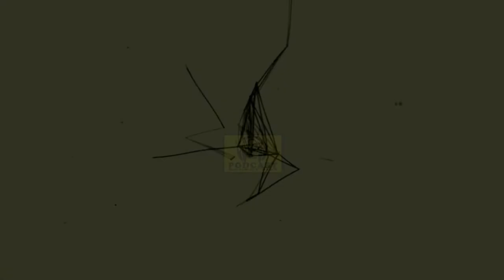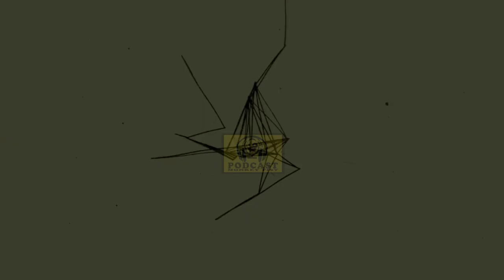Wing Chun | PODCAST MONKEY FIST #2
Wing Chun: Martial art or Sect
Talking again with Santiago from @Liquidcadmus about Wing Chun. ENJOY!